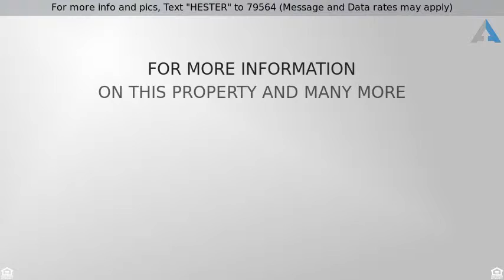Priced at $339,500 - 7108 Hester Road, Austin, TX 78725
For more info and pics, Text "HESTER" to 79564 (Message and Data rates may apply)
Knollwood Charm

Spectacular Knollwood home, coming soon to the MLS! This stunning single story gem features an expansive kitchen open to the living area with a breakfast area, large island, glass subway tile backsplash, and stainless appliances. Wood floors flow throughout - NO CARPET! New exterior paint last month. Three bedrooms, two baths plus a dedicated office. Master bedroom offers a soaking tub and separate shower plus his/hers sinks. Custom closets in master & secondary bedroom provide great storage! Warm natural light pours into and brightens this open plan! Enjoy resident access to 20 acre river bank park which offers fishing, canoeing, hiking trails, picnic area, & a rope swing for swimming. Close proximity to DT, Walnut Creek Hike & Bike Trails and all that Austin has to offer. Contract Cristina today!